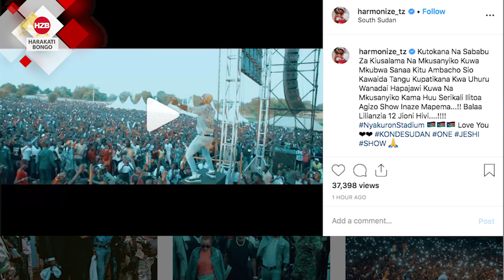Harmonize afunika Sudan nzima kwa kujaza, haijawahi kutokea